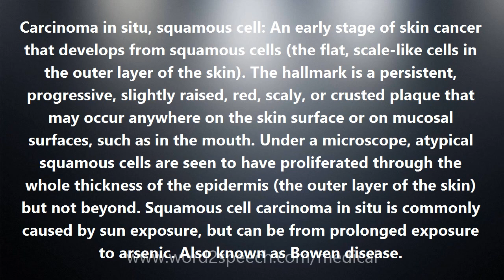Carcinoma in situ, squamous cell - Medical Definition and Pronunciation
Title: Carcinoma in situ, squamous cell

Carcinoma in situ, squamous cell: An early stage of skin cancer that develops from squamous cells (the flat, scale-like cells in the outer layer of the skin). The hallmark is a persistent, progressive, slightly raised, red, scaly, or crusted plaque that may occur anywhere on the skin surface or on mucosal surfaces, such as in the mouth. Under a microscope, atypical squamous cells are seen to have proliferated through the whole thickness of the epidermis (the outer layer of the skin) but not beyond. Squamous cell carcinoma in situ is commonly caused by sun exposure, but can be from prolonged exposure to arsenic. Also known as Bowen disease.

How to pronounce Carcinoma in situ, squamous cell
definition of Carcinoma in situ, squamous cell
audio dictionary
How to say Carcinoma in situ, squamous cell
What is the meaning of Carcinoma in situ, squamous cell
Pronounce Carcinoma in situ, squamous cell
Medical dictionary
Medical definition of Carcinoma in situ, squamous cell